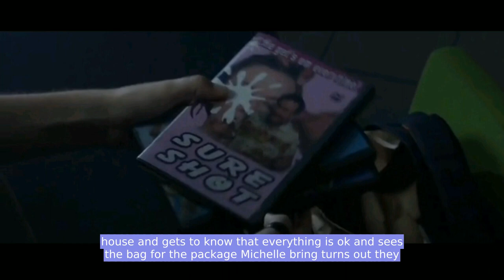The Girl Who Uncovered a Dark Family Secret MovieRecap| film review videos